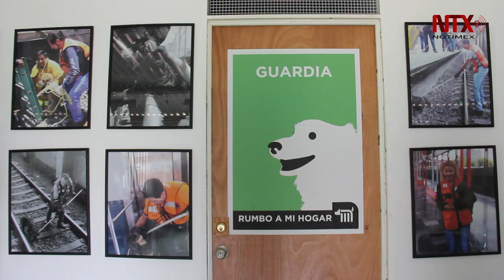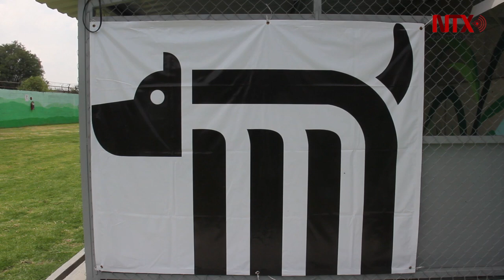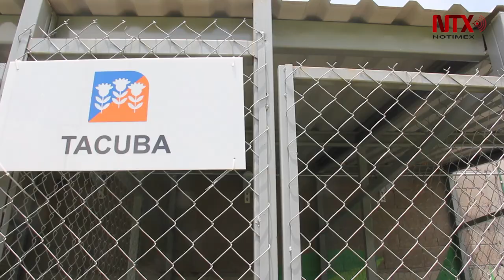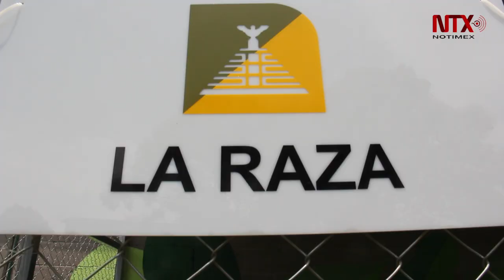Centro de Transferencia canina del Metro CDMX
A través del Centro de Transferencia Canina los perros que caminan por las vías del metro o que se encuentran dentro de las instalaciones son rescatados y resguardados.